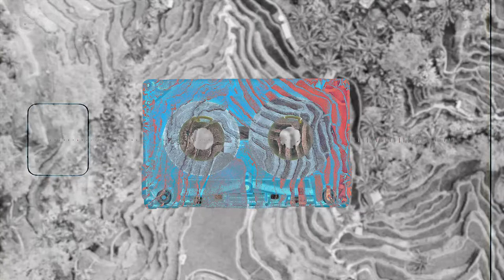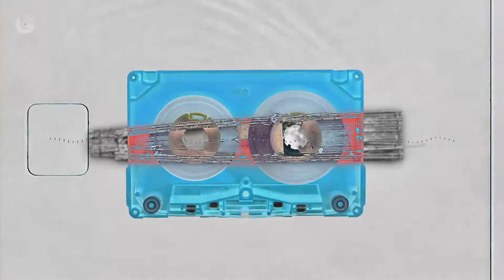FREE Hip Hop Beat - Nature Noir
Download it at guiiga.com. Use it however you like.